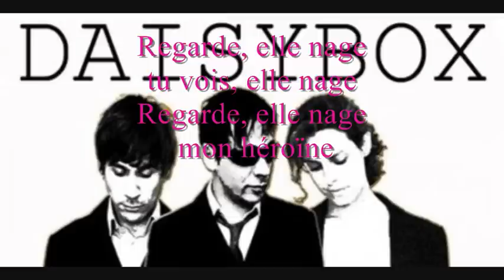Daisybox - Mon héroïne